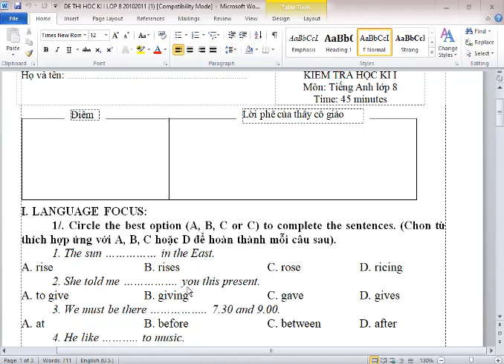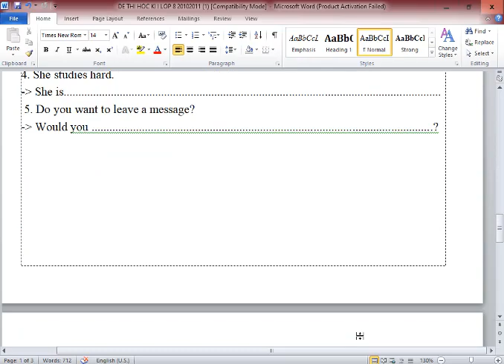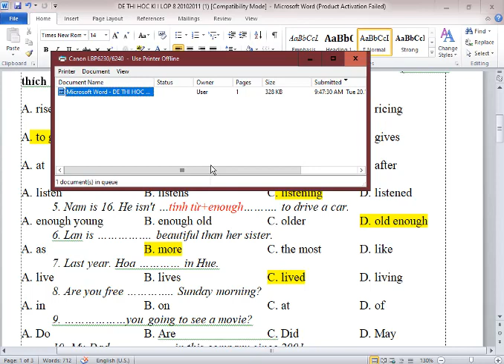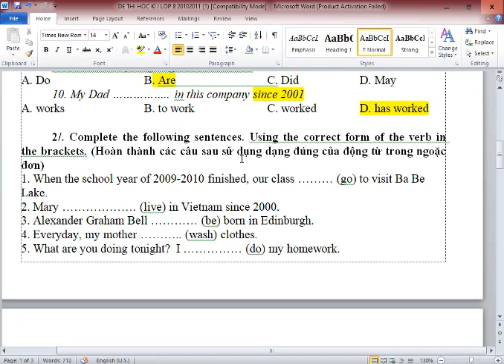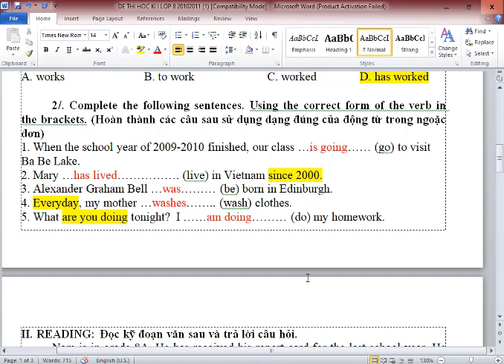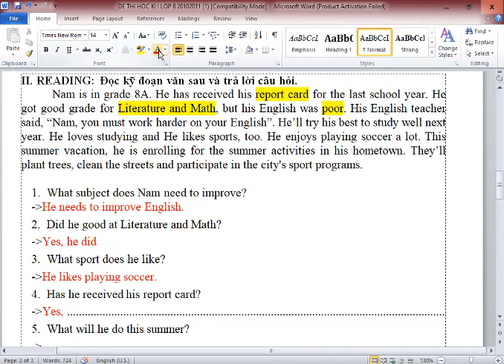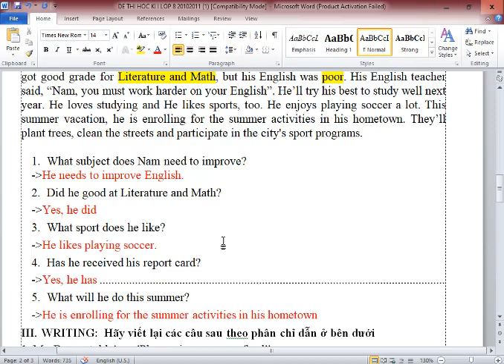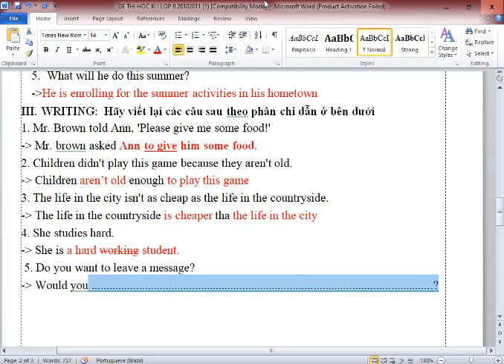Giải Đề Thi Học Kì 1 (Tiếng Anh 8 Sách Cũ) Đề số 5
HƯỚNG DẪN CÁCH TÌM VIDEO THEO TỪNG KHỐI LỚP:
Lớp 6
Lớp 7
Lớp 8
Lớp 9